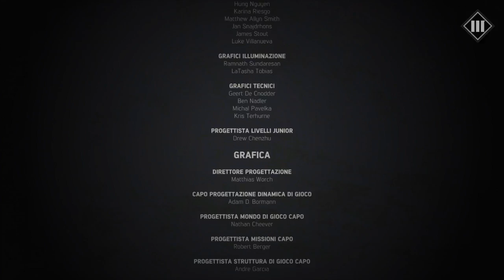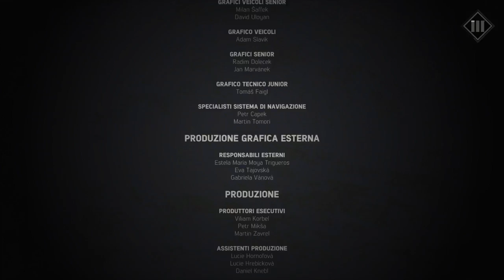Mafia III Story Mode #16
MAFIA 3